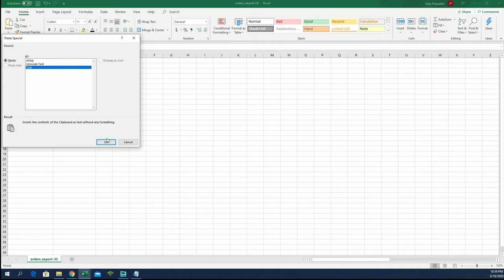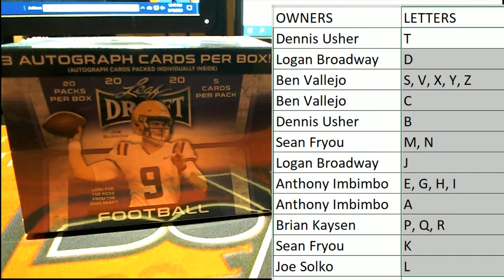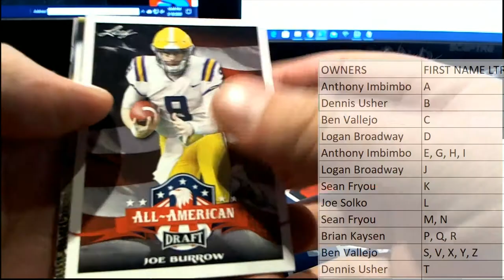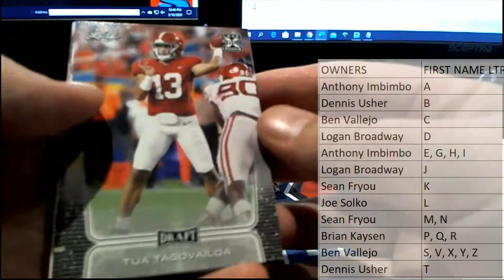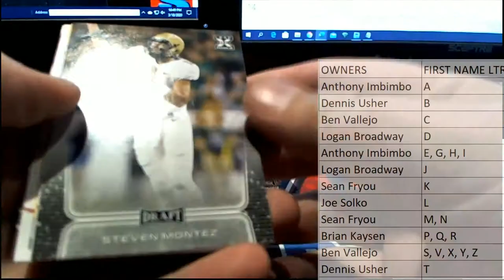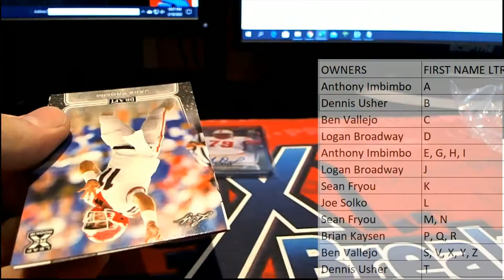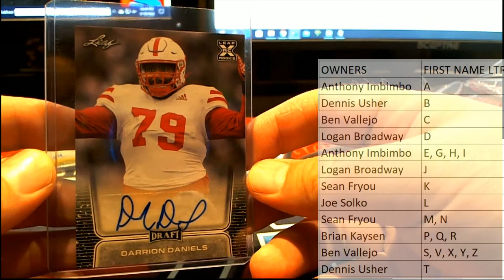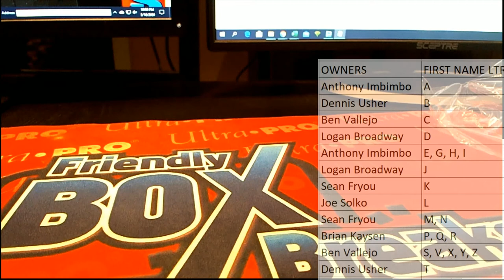2 BOX BREAK 2020 Leaf Draft Football Hobby Blaster ID 20LEAFBLAST103